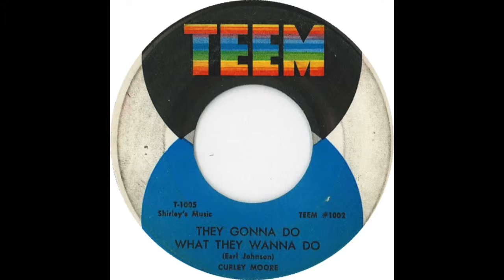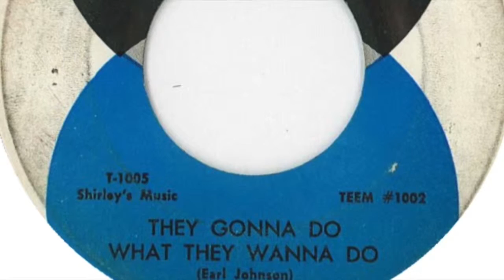they gonna do what they wanna do Curley Moore